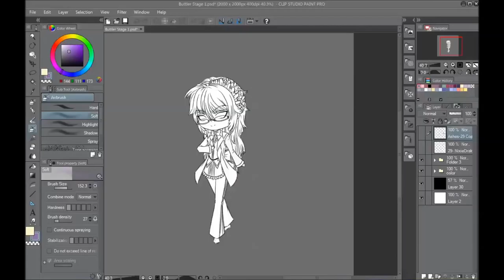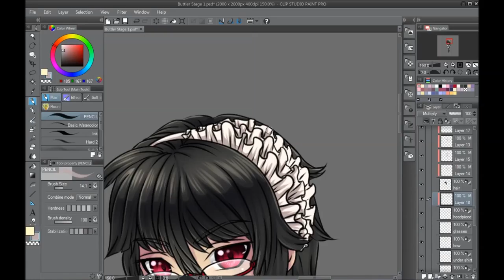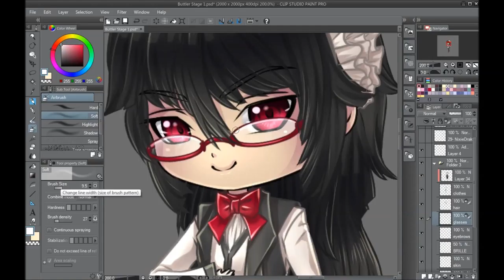Butler Maid Adopt Stage 1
Stage 1 of our Butler/Maid Ash.

As always, Furesiya did the lines I did the colors and shading.